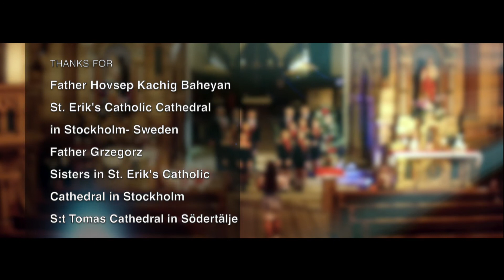Carol of the bells